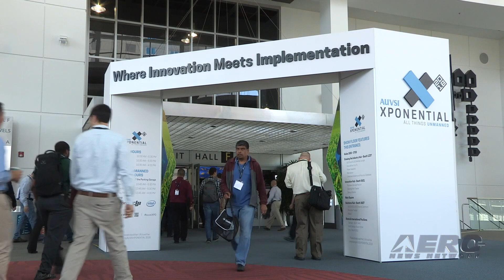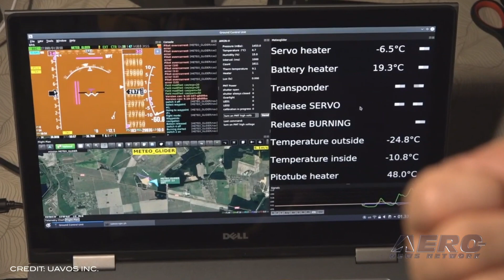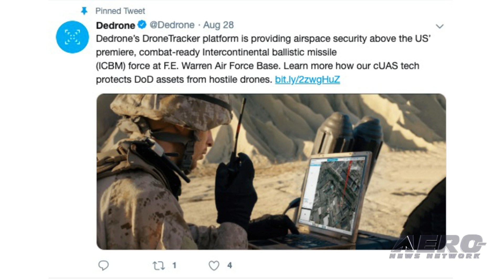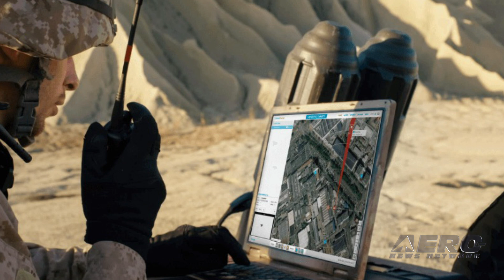Airborne-Unmanned 09.03.19: Stratospheric HiDRON, Pilot Fine, Restrictions Eased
Also: New Drone Study, Triton UAS Development, X-naut, Small UAS Threat Tracking

UAVOS and Stratodynamics have have conducted a flight of the HiDRON stratospheric glider to a new altitude of 98,450 feet breaking their previous 82,000 feet record. From the start of the HIDRON until its landing in an automatic mode, the flight was conducted in a beyond-visual-line-of-sight (BVLOS) mode. All went according to the plan with the UAVOS ground crew lifted HiDRON by a balloon to the 30 km target altitude and released in -76° F stratospheric winds. Following an investigation of two incidents in downtown Toronto, Transport Canada has issued Notices of Assessment of Monetary Penalties to an individual for 11 violations of the Canadian Aviation Regulations (CARS) related to the operation of a remotely piloted aircraft system. During celebrations after the final game of the National Basketball Association Championship on June 13, 2019, and during the Toronto Raptors' victory celebration four days later, an individual flew a drone over both outdoor events. The flights appeared to be in violation of several provisions of the Canadian Aviation Regulations. The FAA is working with other federal agencies to minimize the impact of flight restrictions on drone operators flying near select federal facilities. The agency is working with the DoD to establish intermittent restrictions on drone flights within the lateral boundaries of select federal facilities during specified times. Currently, drone operators are prohibited from flying at these locations at all times. The FAA is working to ensure that these restrictions are narrowly tailored and remain in effect only when necessary. All this -- and MORE in today's episode of Airborne-Unmanned!!!

Airborne-Unmanned 09.03.19 is chock full of info in this Weekly News Episode, Tuesday, September 3rd, 2019... Presented by Aero-TV veteran videographer and Airborne Hosts Sophie Hurlock, Brianne Cross, Christopher Odom, and Laura Hutson, and is supported by ANN CEO/Editor-In-Chief Jim Campbell, Chief Videographer Nathan Cremisino, and Aero-Journalist Tom Patton, this episode covers:

Stratospheric HiDRON UAV Reaches New 30 Kilometer Height
Transport Canada Fines Drone Pilot Over Two Incidents In Toronto
FAA Eases Restrictions On Drone Operations Over Some Federal Facilities
New Drone Study To Help Farmers Brace For Climate Change
U.S., Australia Work Side-By-Side On Triton UAS Development
X-naut Announces Comprehensive Line Of Aviation Components
Air Force Base Selects Dedrone For Small UAS Threat Tracking And Defense